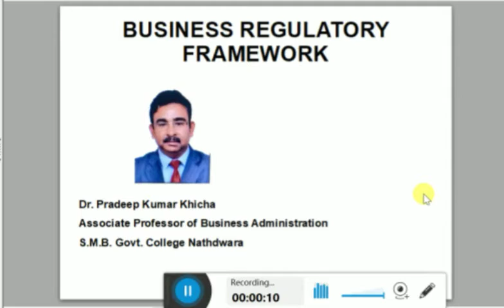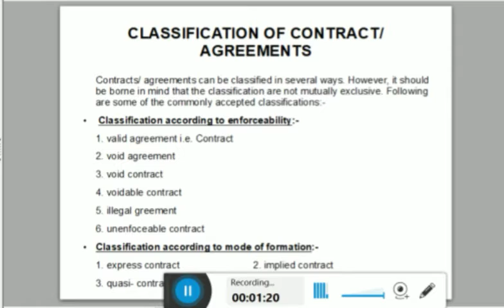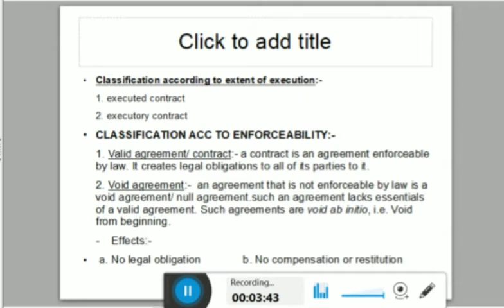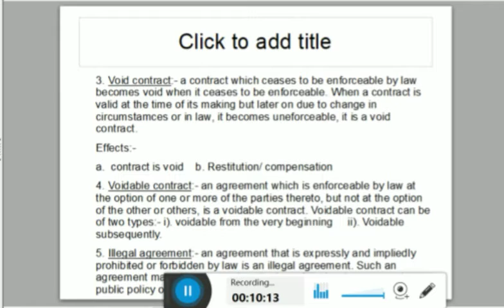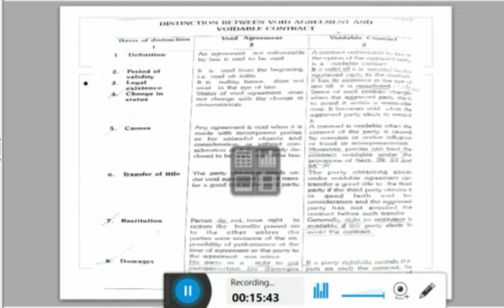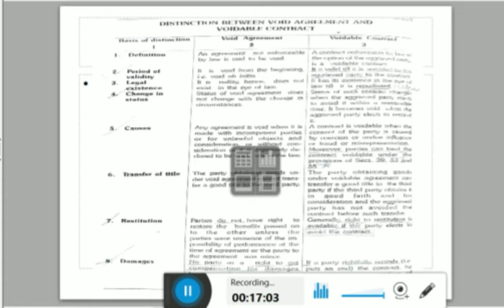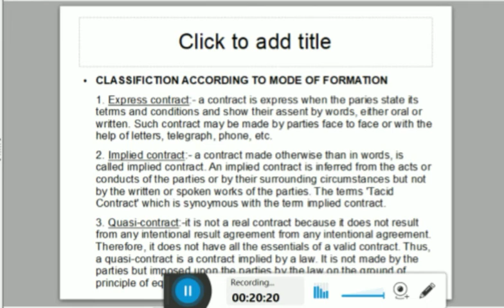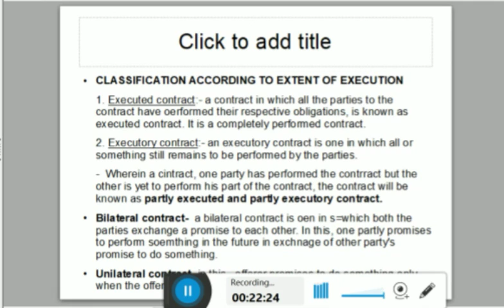Classification of contracts| Dr. Pradeep Kumar Khicha |S.M.B. Govt. College